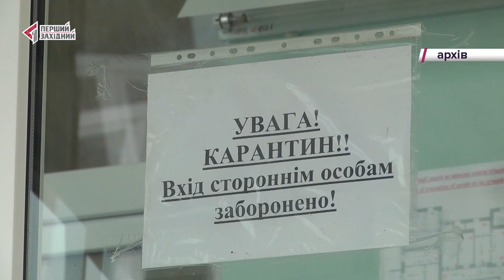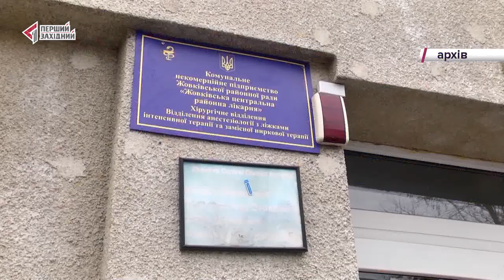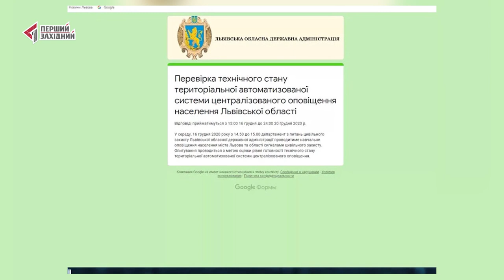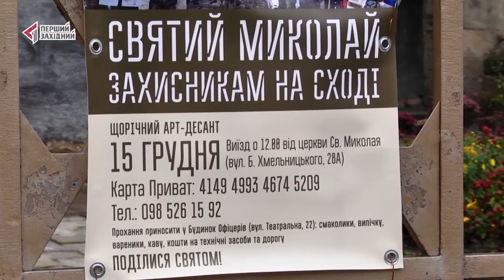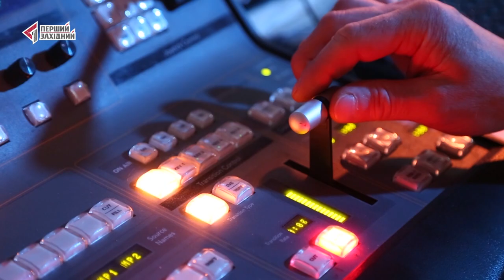ОЧІ. НОВИНИ. 15.12.2020. ПЕРШИЙ ЗАХІДНИЙ